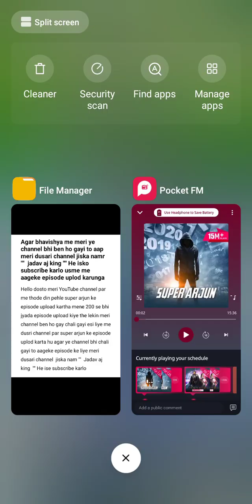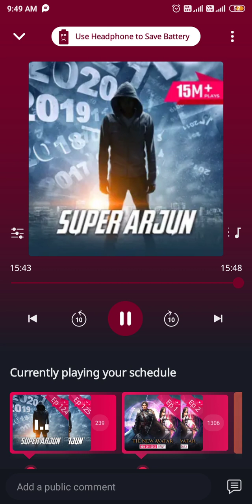super arjun episode 124 and 125